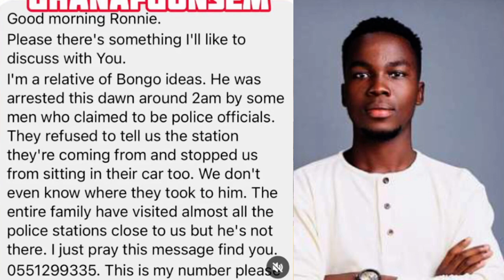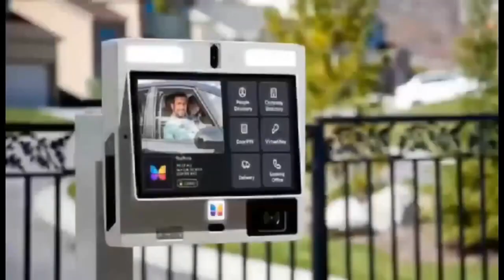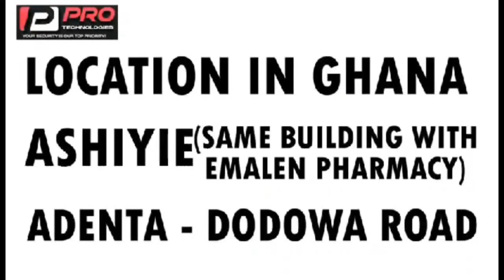Bongo Ideas Allègedly Arrèstèd for making fun of the president's wife Rebecca on her birthday